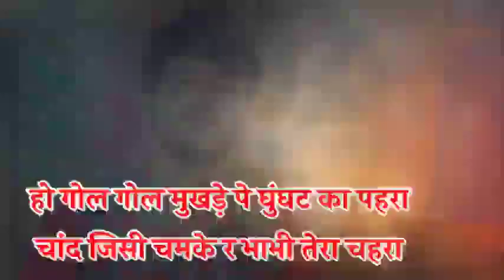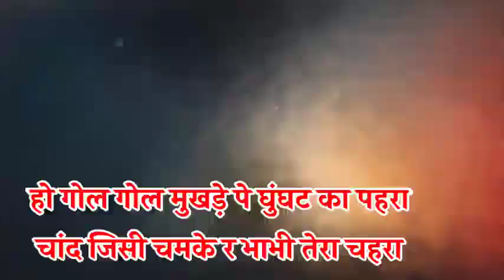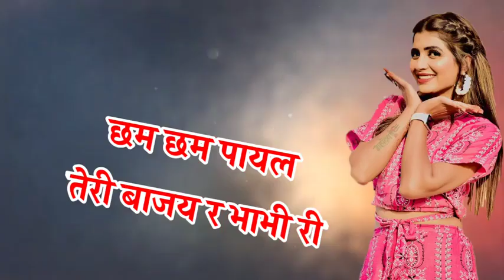Payal_Teri_Bhabhi_Ri_(पायल_तेरी_भाभी_री)Sandeep_Pichopiya_2023_Dj_Song_Mohit_Sharma_Full डीजे सॉन्ग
Sandeep_Pichopiya_2023_Dj_Song_Mohit_Sharma_Full_Dj_Song